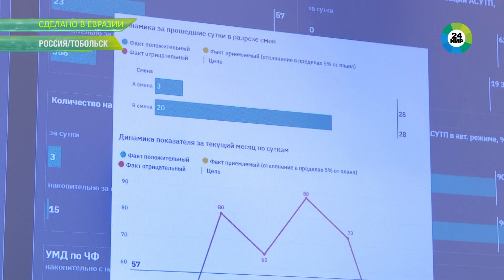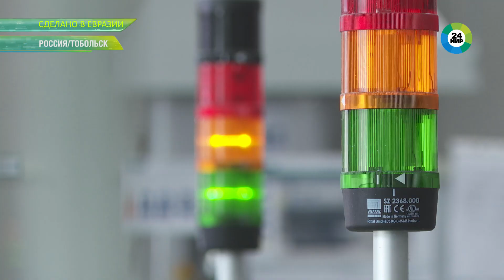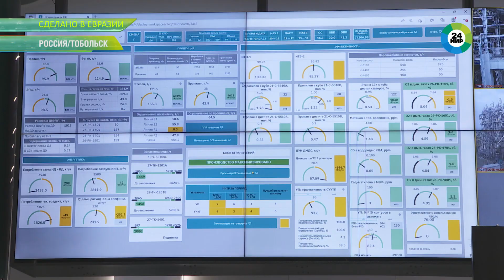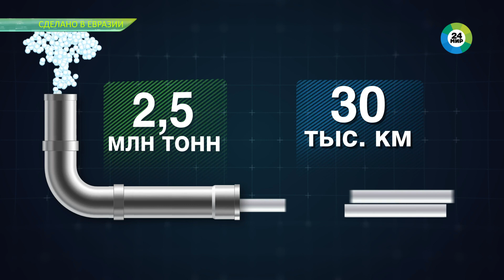Нефтяной гигант в сердце Сибири. Тобольск — мировой центр производства полимеров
В сибирских лесах, около города Тобольска, расположен крупнейший нефтехимический комплекс России, где прямо из воздуха, точнее из газа, делают полимеры.

- Как из отходов нефтегазовой промышленности получается полиэтилен и как проверяют на качество сибирские полимерные жемчужины?
- Где используется сибирский пластик и как предприятие стало туристической достопримечательностью?